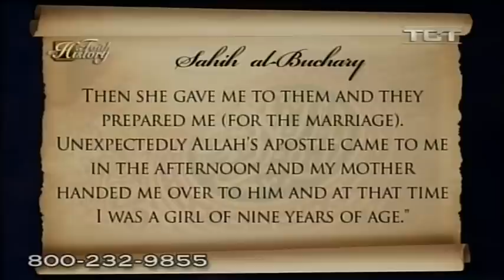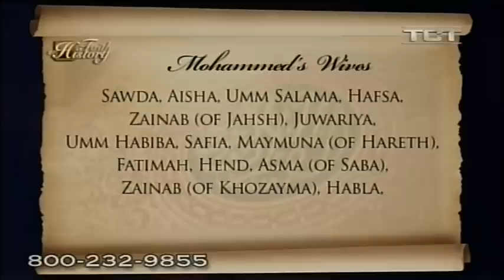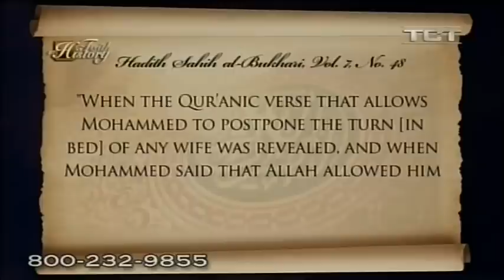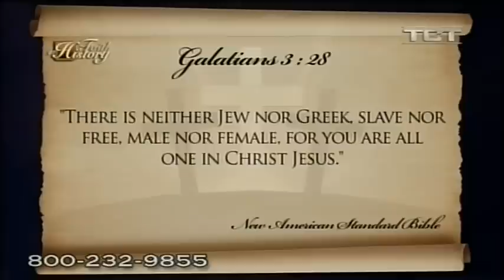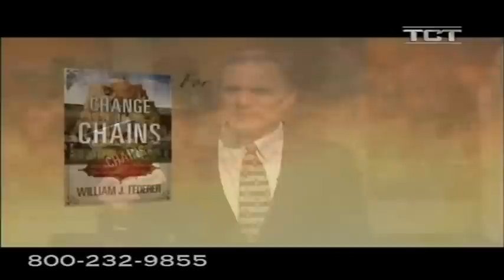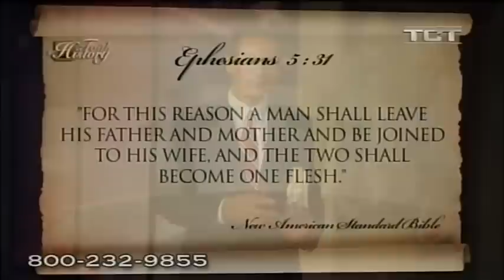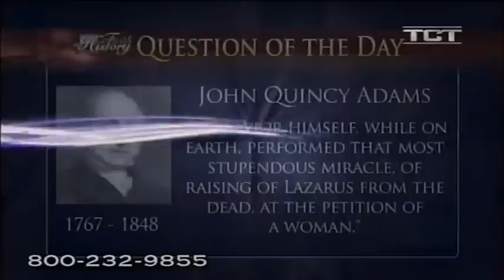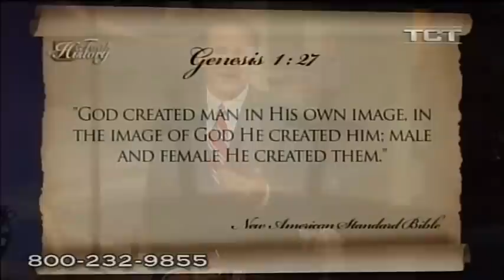The History of Islam and Women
William Federer, host of the TCT Network series Faith In History examines the treatment of women in Muslim communities and countries under Islamic control.  Who were some women who influenced American history?  Federer is also the author of the book, "Change To Chains" available from TCT